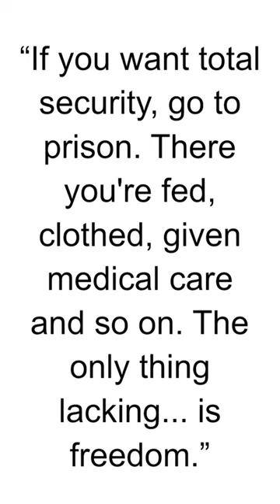HBD - Dwight D. Eisenhower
Dwight D. Eisenhower, often known as "Ike," was a prominent American military leader and statesman. Here are some key points about his life and career:

Early Life: Dwight David Eisenhower was born on October 14, 1890, in Denison, Texas, USA.

Military Career: Eisenhower's military career began when he attended the United States Military Academy at West Point. He graduated in 1915.

World War II: Eisenhower played a significant role in World War II. He served as Supreme Commander of the Allied Expeditionary Forces in Europe and was responsible for planning and supervising the successful Allied invasion of Nazi-occupied Western Europe on D-Day, June 6, 1944.

34th President: Eisenhower was elected as the 34th President of the United States and served two terms from 1953 to 1961. His leadership during the Cold War era was marked by a focus on anti-communism and fiscal conservatism.

Interstate Highway System: One of his most lasting domestic achievements was the signing of the Federal-Aid Highway Act of 1956, which authorized the construction of a vast network of interstate highways across the United States. This system, often referred to as the "Eisenhower Interstate System," revolutionized transportation in the country.

Foreign Policy: Eisenhower's foreign policy approach was often characterized as "Eisenhower Doctrine." It involved providing military assistance to countries resisting communism, especially in the Middle East.

Civil Rights: Eisenhower was also known for his role in the early civil rights movement. He sent federal troops to enforce the desegregation of schools in Little Rock, Arkansas, in 1957.

Farewell Address: In his farewell address to the nation in 1961, President Eisenhower famously warned about the growing influence of the "military-industrial complex," highlighting the potential dangers of an overly powerful defense industry.

Post-Presidential Life: After leaving the presidency, Eisenhower retired to his farm in Gettysburg, Pennsylvania. He continued to be active in various public and charitable activities.

Death: Dwight D. Eisenhower passed away on March 28, 1969, in Washington, D.C. His state funeral was held on March 31, and he was buried in his hometown of Abilene, Kansas.

Dwight D. Eisenhower is remembered for his distinguished military career, his leadership during World War II, and his two terms as President. His impact on the United States can be seen in various aspects of American life, from transportation to civil rights to the nation's role on the global stage during the Cold War era.